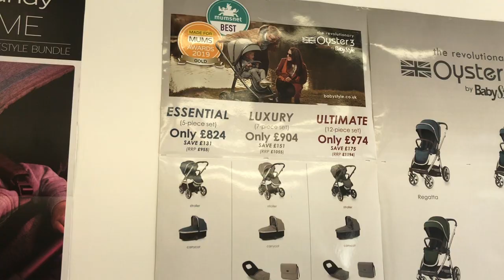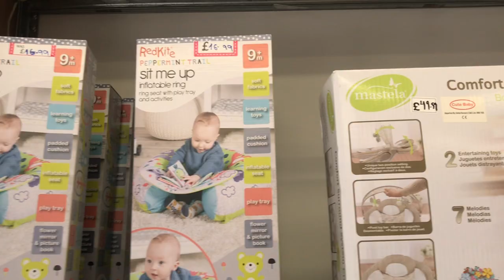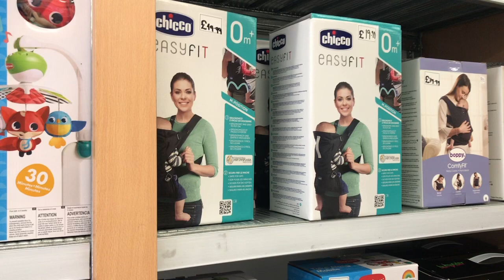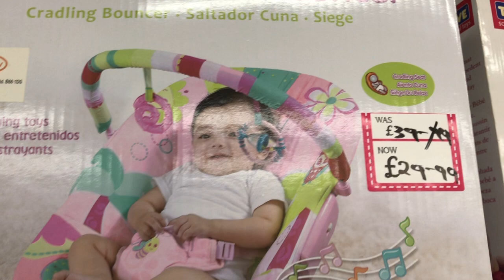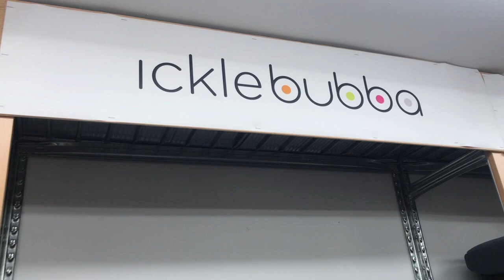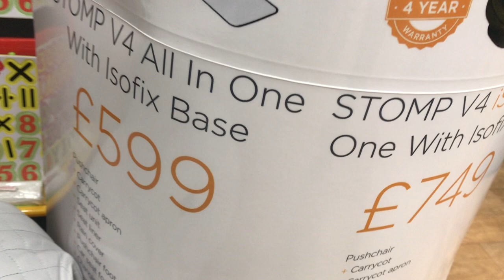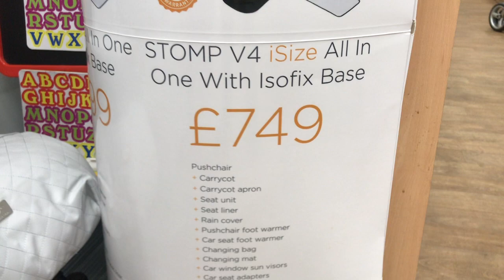Baby Shopping in London. Everything under one Roof. Buggy, Toys, Clothes, Beds....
Baby Shop at Mare street London HACKNEY

Nearest station
Hackney Central station

Opposite Shoe Zone
378 Mare Street
E8 1HY